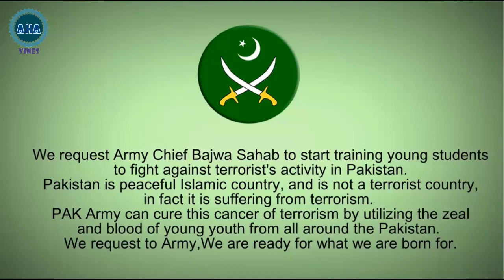No Fear - A step against Terrorism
We request Army Chief General Qamar Javed Bajwa​ Sahab to start training young students to fight against terrorist's activity in Pakistan. Pakistan is peaceful Islamic country, and is not a terrorist country, in fact it is suffering from terrorism. PAK Army can cure this cancer of terrorism by utilizing the zeal and blood of young youth from all around the Pakistan. We request to Army, We are ready for what we are born for .
P.S: AHATeam is back again and this time we will bring some extra sensation and excitement.